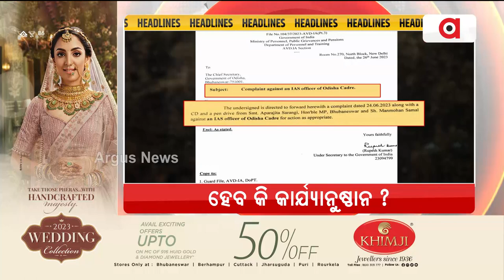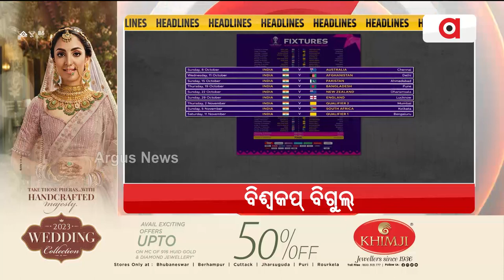Headlines 10pm | 27 June 2023 | Argus News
+ଆଶ୍ବସ୍ତି ଦେବନି ମୁଖ୍ୟମନ୍ତ୍ରୀଙ୍କ ଅଡ଼ିଓ
+ଖୁବଶୀଘ୍ର ଚମକିବ ବାବା ଚନ୍ଦ୍ରଶେଖରଙ୍କ କ୍ଷେତ୍ର କପିଳାସ
+ୟୁନିଫର୍ମ ସିଭିଲ କୋଡକୁ ନେଇ ପ୍ରଧାନମନ୍ତ୍ରୀ ମୋଦିଙ୍କ ବଡ଼ ବୟାନ
+ ଭୋପାଲରେ ଆଉ 5ଟି ବନ୍ଦେ ଭାରତ ଏକ୍ସପ୍ରେସ ଦେଶ ଉଦ୍ଦେଶ୍ୟରେ ଉତ୍ସର୍ଗ କଲେ ପିଏମ୍ ମୋଦି
+ ଅକ୍ଟୋବର ୫ରୁ ଭାରତରେ କ୍ରିକେଟର ମହାପର୍ବ